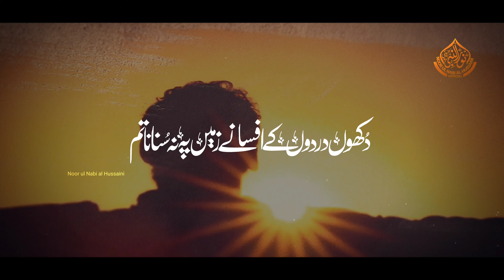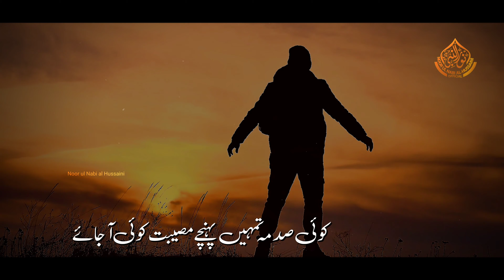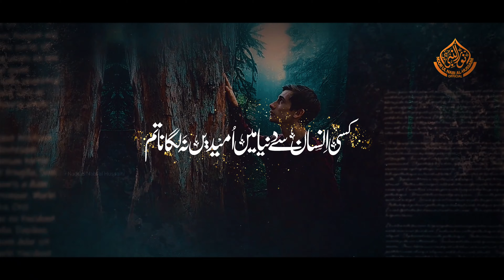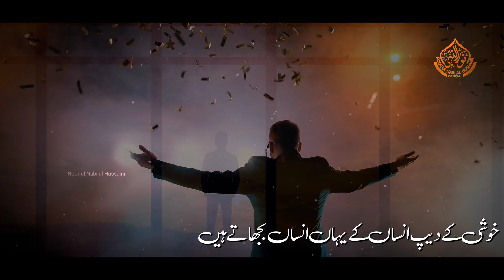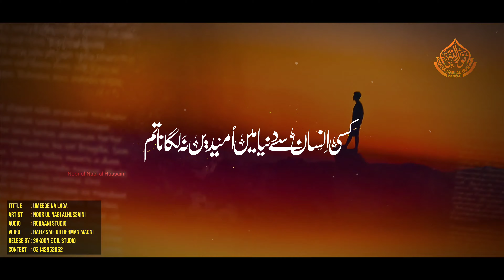umedeen Na Lagana Tum - New Nasheed 2023,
artist: Noor ul nabi alhussaini

Release by
NSH PRODUCTION

for more details contect us

If we have mistakenly uploaded any copyright metireal,pleas message us and we will take it down imedieatly.